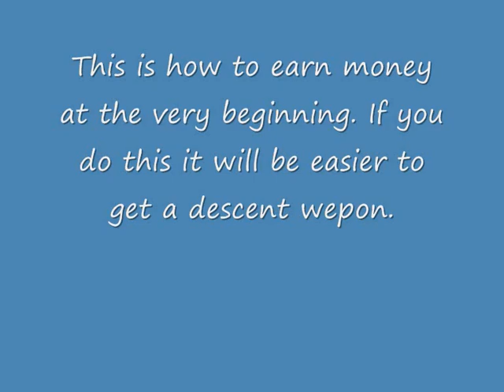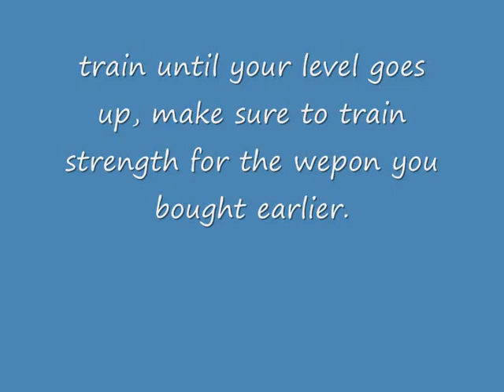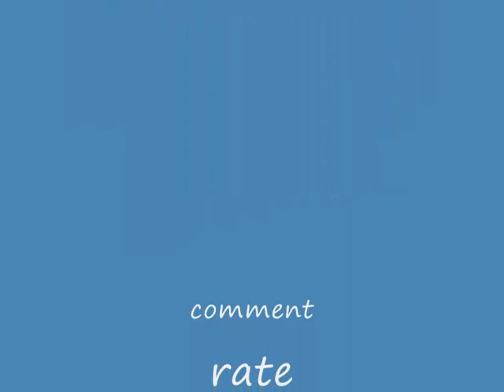shadow of the warrior part 1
shadow of the warrior strategy guide part. Get quick money and complete the game super quick! Very easy to follow guide.